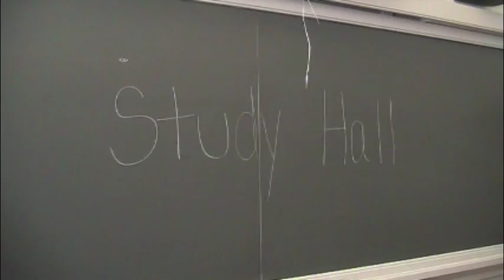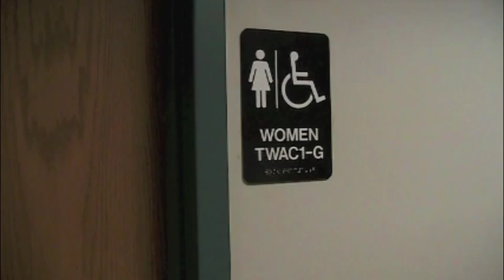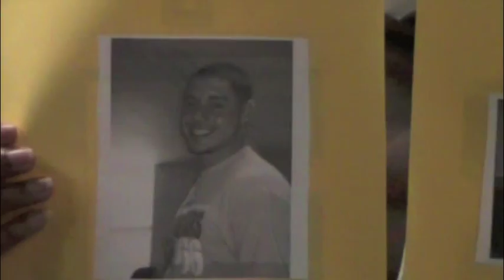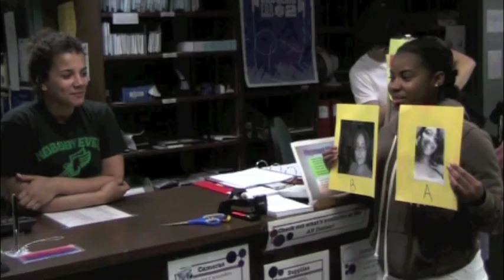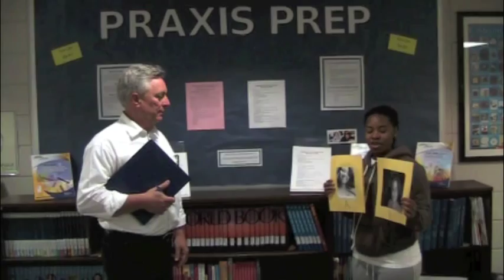social psych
This was a group project done for a social psychology project. Our assignment was to demonstrate things we have learned throughout the semester. We chose to do Normative Social Influence, the Halo Effect, the Spotlight Effect, Stereotypes, and the Chameleon Effect.